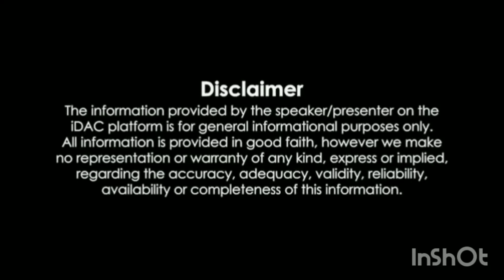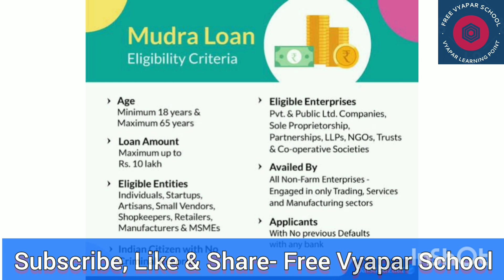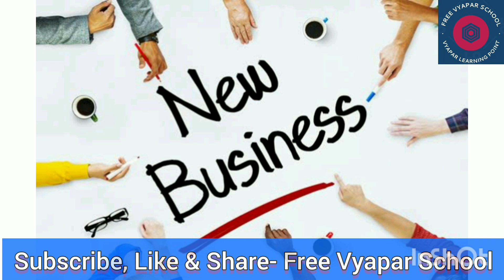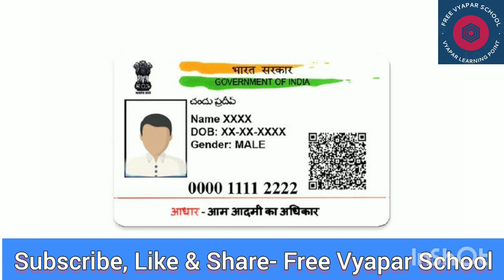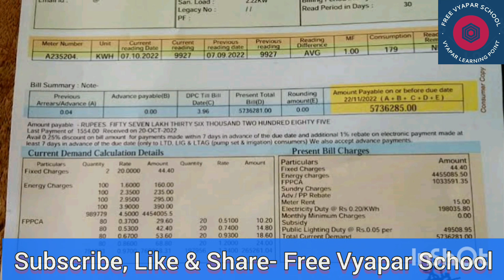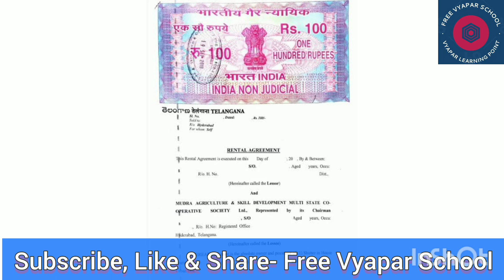Mudra loan|प्रधानमंत्री Mudra Loan|Mudra Loan online Apply|Mudra Loan कैसे ले।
Mudra loan kisko milega or kaise apply kare iski puri details di gyi hai vedio me.

Pmegp loan kaise milta hai.